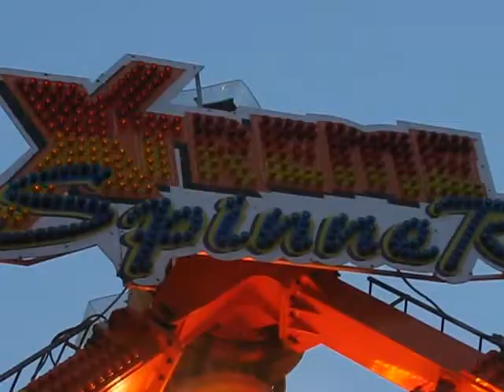Xtreme Spinner offride- Saturday evening- 2.08, 2014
Xtreme Spinner at the Children's Town amusement Park, in Bucharest, Romania- 2014.